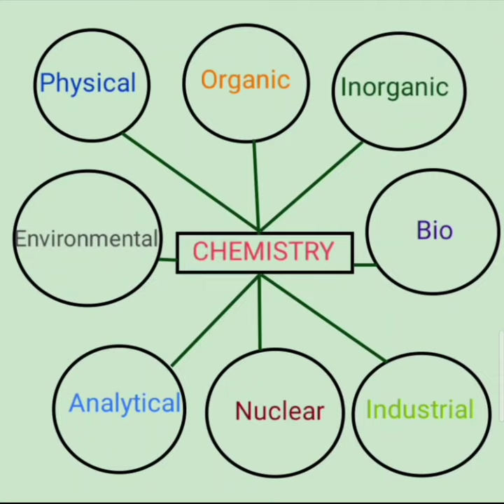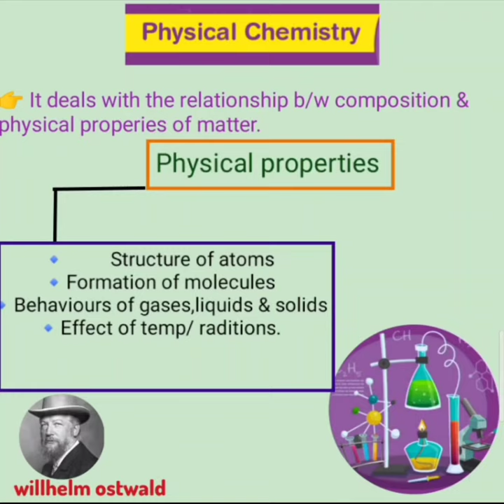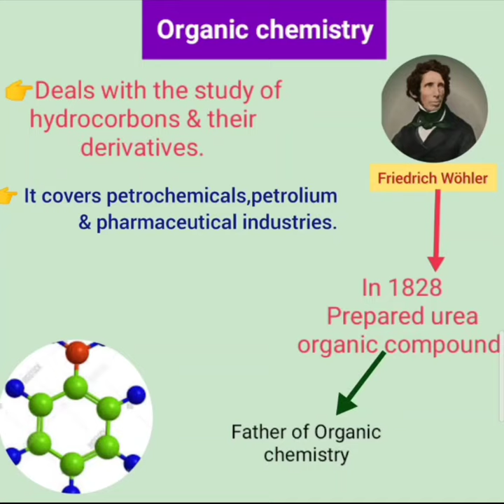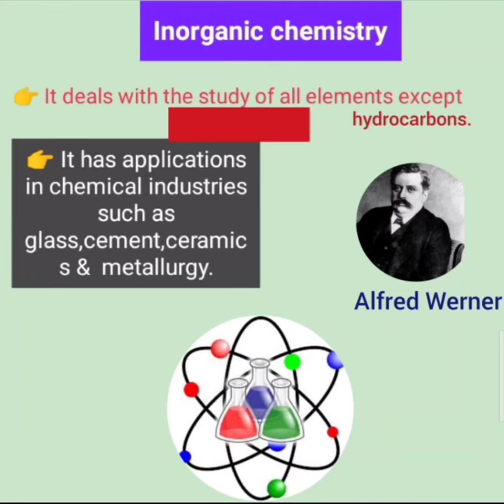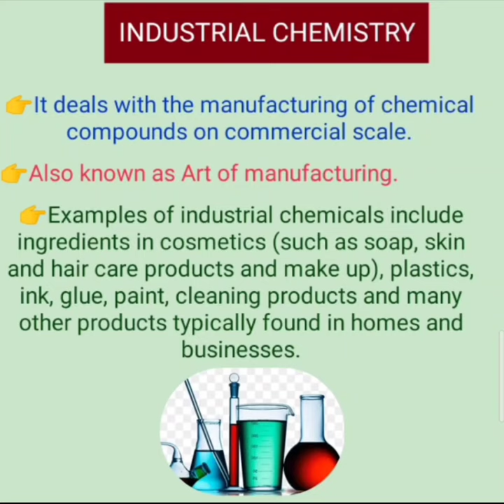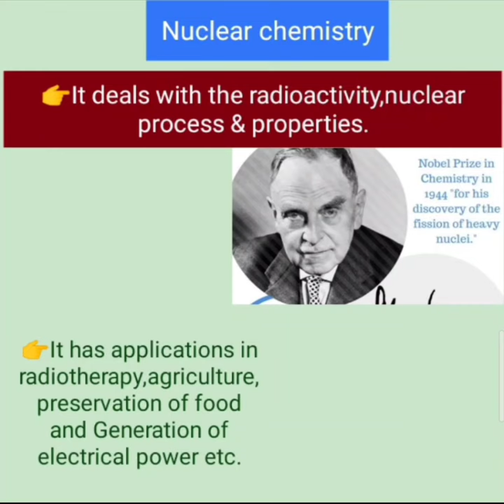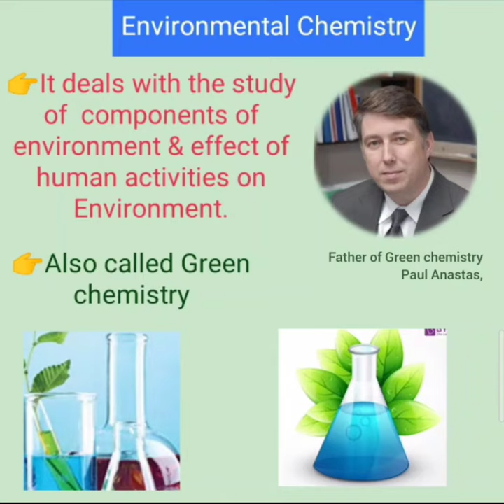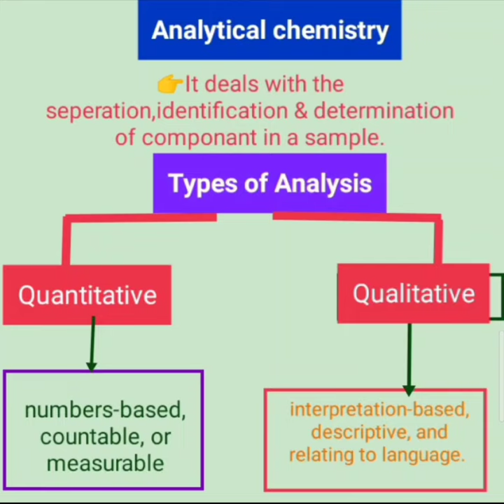Class 9th/ chapter 1/ Branches of chem.